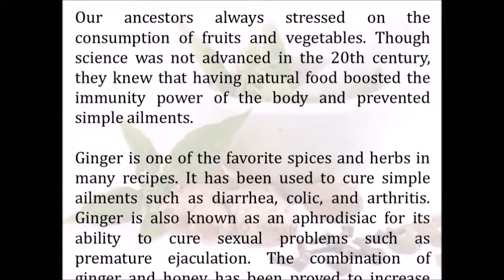HONEY AND GINGER Simple but Powerful Solution for Premture Ejaculation